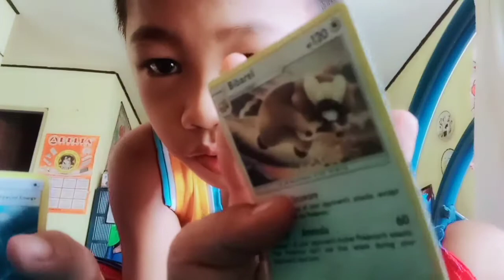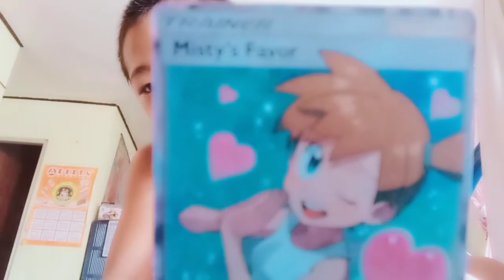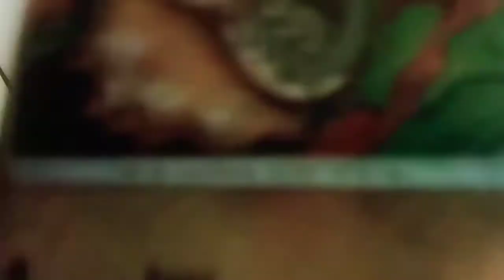bagong cards hahahaha